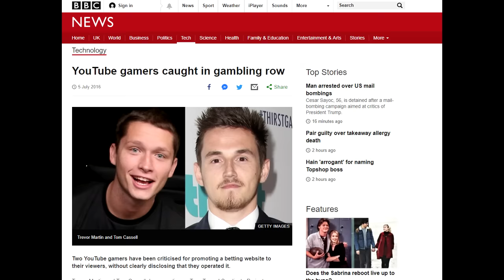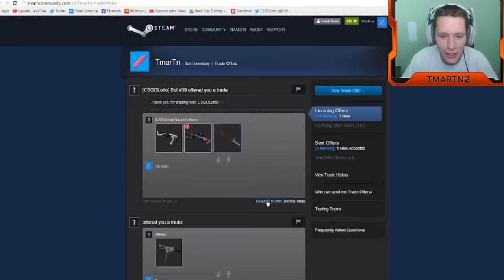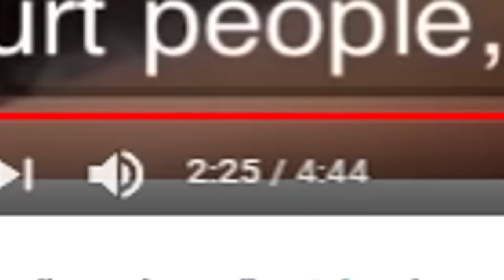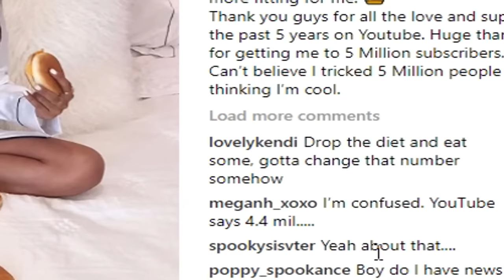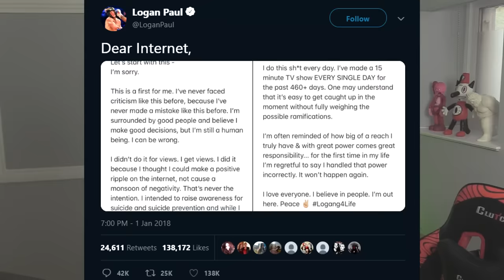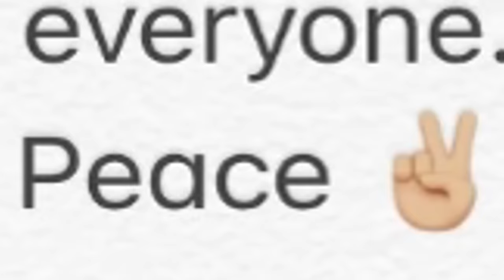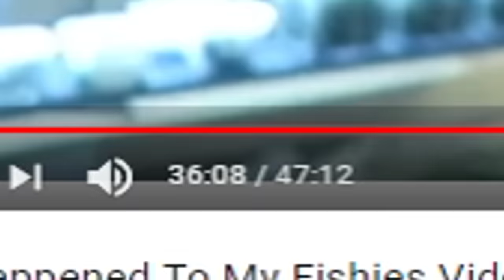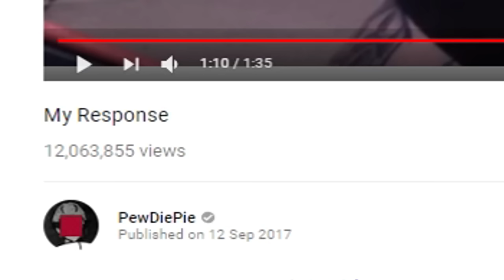RATING YOUTUBER APOLOGY VIDEOS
Rating my favorite youtuber apology videos.